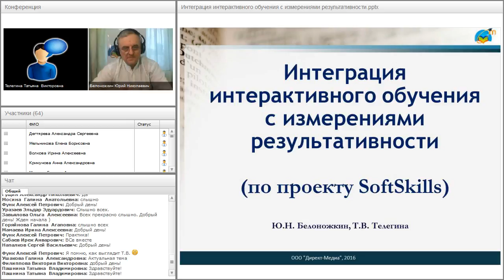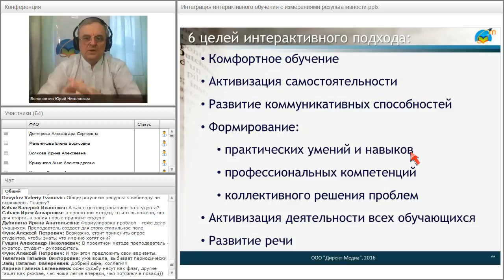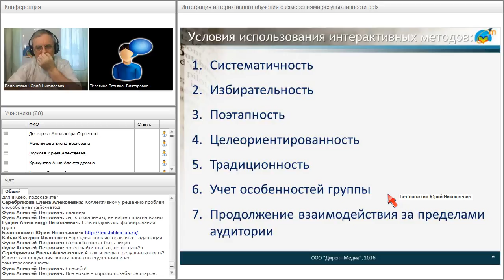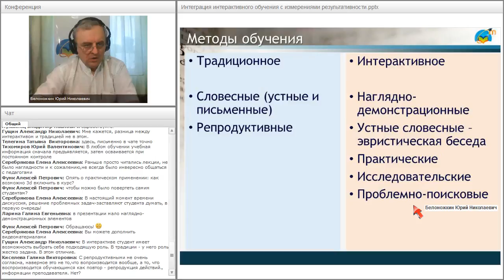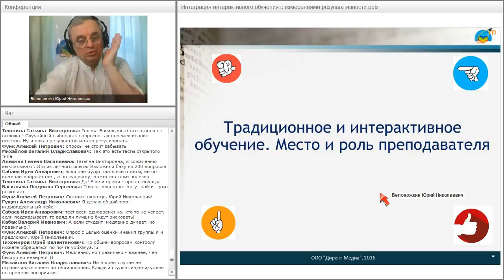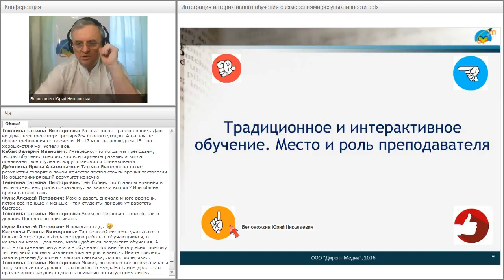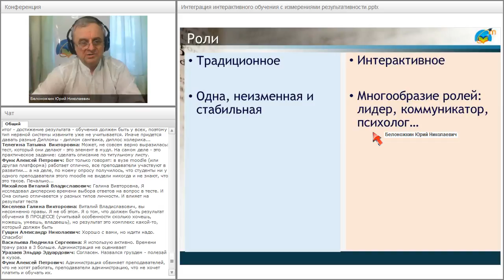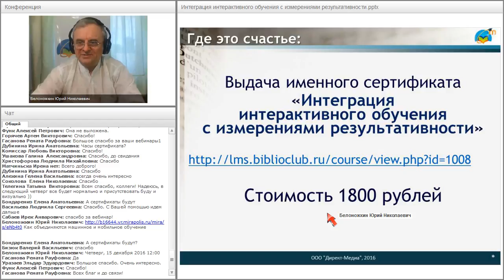Интеграция интерактивного обучения с измерениями результативности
Вебинар "Интеграция интерактивного обучения с измерениями результативности" прошёл 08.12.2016 года.